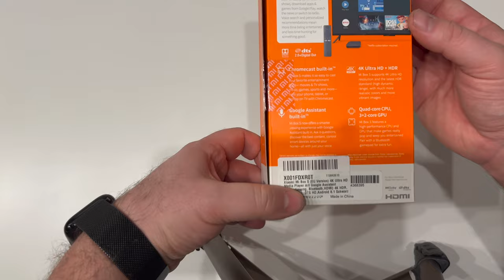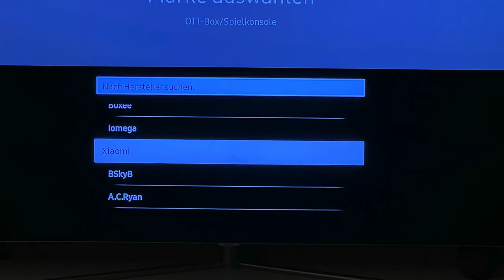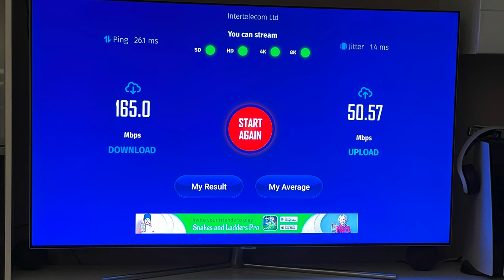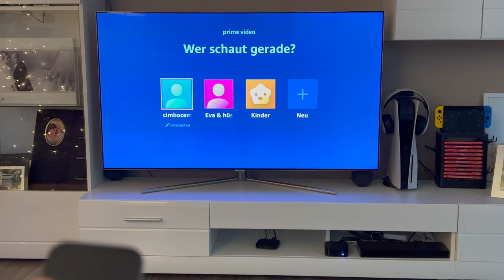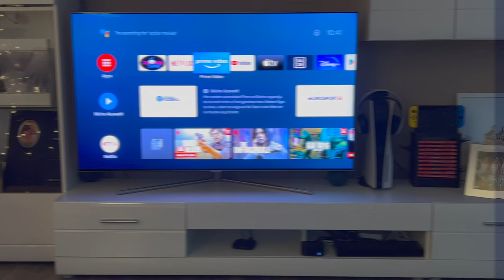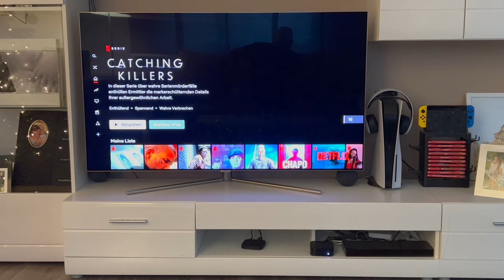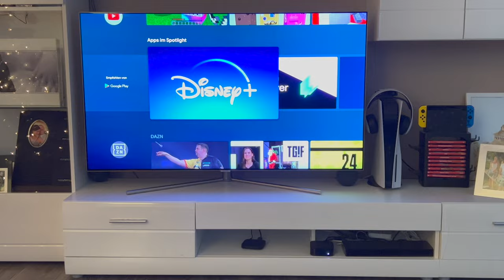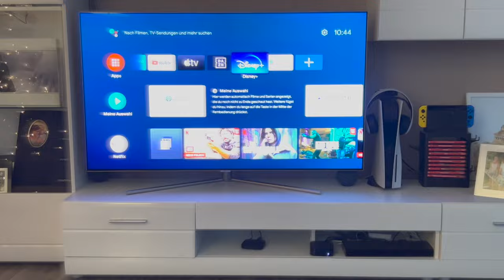Xiaomi Mi Box S UNBOXING + REVIEW | Lohnt sich ein APPLE TV 4K für 200€ überhaupt ? / Anschauen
Hier in diesem Video packe ich mit euch zusammen die TV bzw. Streambox von Xiaomi aus

Ich vergleiche die Mi Box S mit meinem Apple TV 4K !!!
also kurz gesagt 200€ Apple Produkt oder doch lieber die TV Box von Xiaomi für 59€ ?!?!?!

Lohnt es sich so ein teures gerät i.H.v. 200€ zu kaufen und kann die Konkurrenz überhaupt mithalten ?

Ich gehe auf all diese Punkte in meinem Video ein und versuche euch ein klaren Blick darüber zu schaffen, wie gut die TV Box von Xiaomi für wenig Geld wirklich ist.

Aber warum habe ich mir überhaupt eine alternative zum Apple TV gesucht, auch auf diesen kritischen Punkt gehe ich ausführlich ein.

Also viel Spass mit meinem neuen Video

Wer möchte, kann mir gerne auf anderen Plattformen wie Instagram, Facebook & Co. ebenfalls folgen, ich würde mich sehr darüber freuen ...

Liebe Grüße euer JamTek